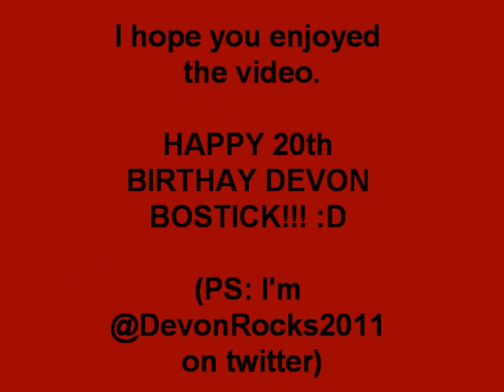Devon's Birthday Surprise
I made this birthday video for Devon Bostick. NoH8. I was @LolzAngel2011.